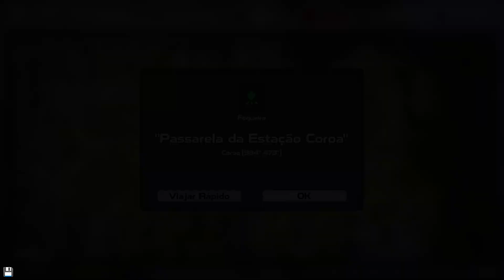FINAL POR ENQUANTO - Dysmantle Doomsday 15 Gameplay PT-BR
Links Importantes:
Saia do seu abrigo. Arruine tudo. Escape da ilha devastada. ⚔️🔨🎣🌱🌵🍰 Explore. Lute. Suba de nível. Sobreviva. Colete. Crie. Colha. Cace. Construa. Cultive. Resolva enigmas. Pesque. Cozinhe. Viva. Curta um pós-apocalipse melancólico.